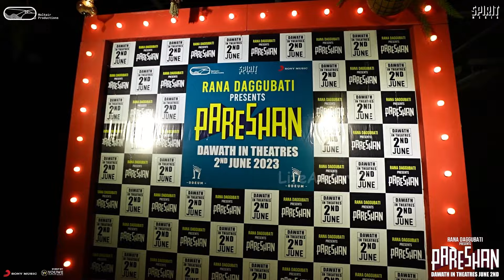Pareshan Movie Team Musical Event @ Prism Pub | Thiruveer | Pavani | Life Andhra Tv